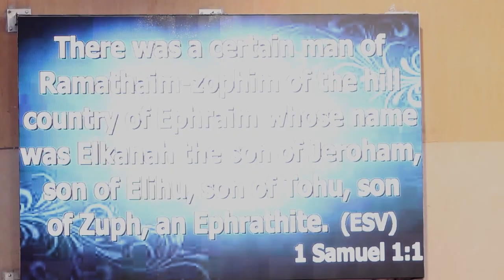Women of Distinction Annual Conference 21st April 2019, Bishop Angela Acha-Morfaw